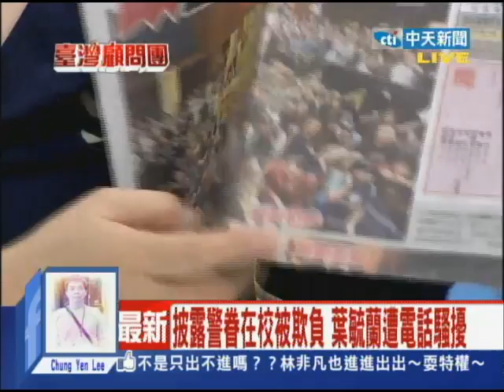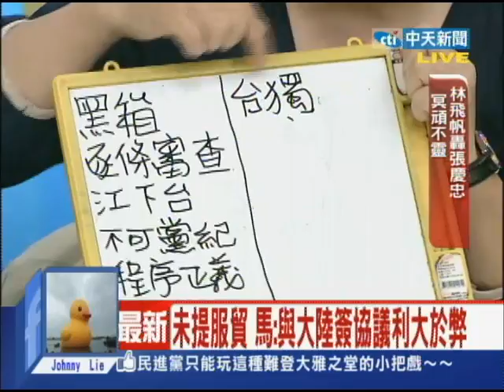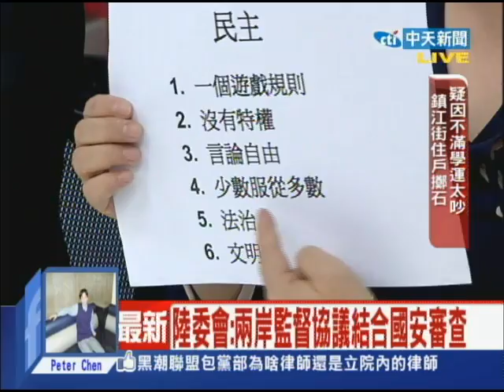2014.04.02台灣顧問團part4 未提服貿 馬：與大陸簽協議利大於弊